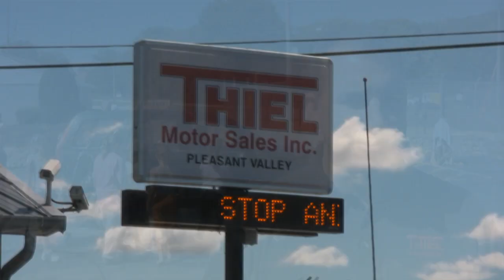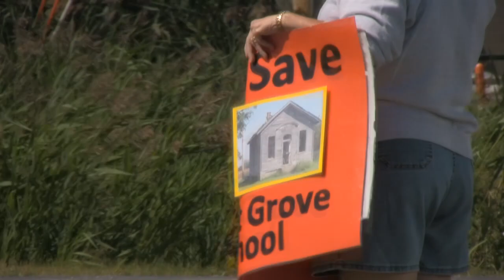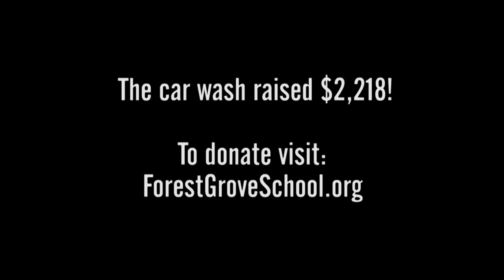Forest Grove One-Room School in Bettendorf Has Successful Car Wash Fund Raiser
Forest Grove School supporters hosted a successful car wash fund raiser at Thiel Motor Sales in Pleasant Valley, Iowa.  The event raised $2,218 that will help fund work to support and stabilize the building in preparation for a new foundation and roof.  to donate.